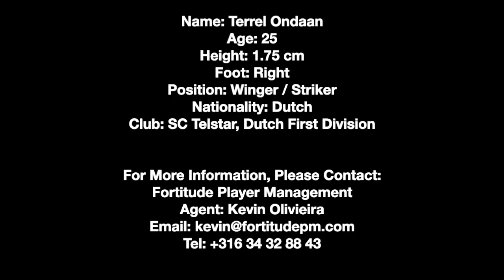Terell Ondaan - Highlights 2018/2019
Fortitude Player Management
Agent: Kevin Olivieira